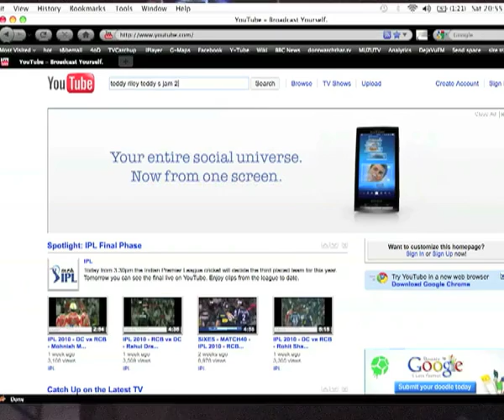just jam pilot - silencer interview